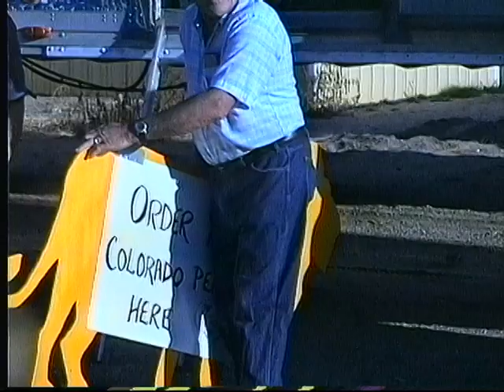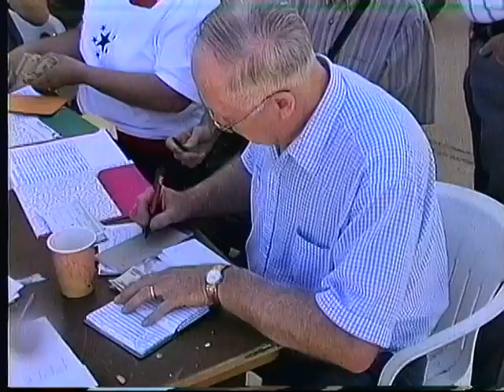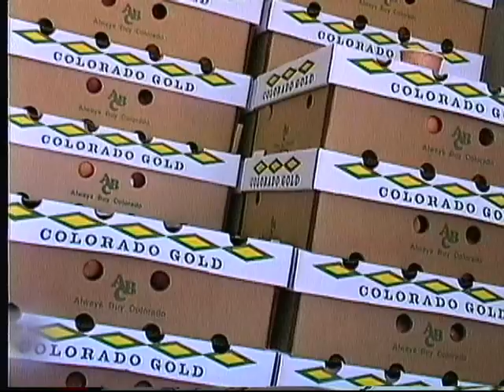Lions Club Peaches Sale 2002 Aurora, Nebraska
In 2002 the Lions Club in Aurora, Nebraska was new at selling peaches for their annual fundraiser. In the past they had published a list of local license plates and their owners as an annual fundraiser for many years. but as privacy concerns became an issue, they were no longer able to offer that information.. Trucking firm owner and Lion, George Eberly of Aurora came up with the idea of bringing in Colorado peaches for sale. Eventually, peach sales became the main fundraising effort for clubs throughout Nebraska.